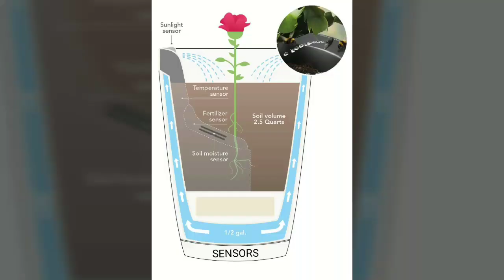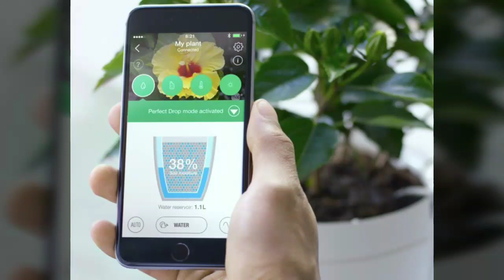SMART FLOWER POT